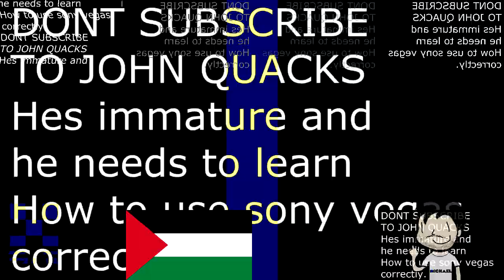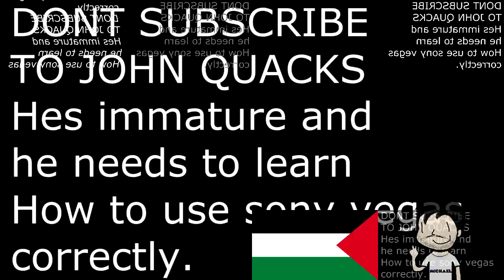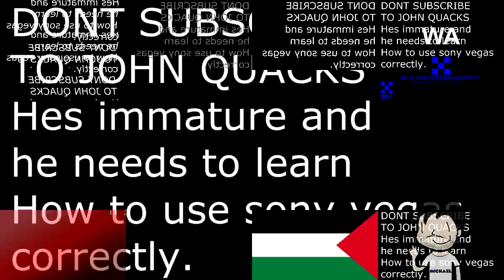John Quacks' epic video has a Sparta Gaia Everfree Remix (ft. Multisource)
I can let you know it at the ending until for that

Base by KingSpartaX37
Source by Himself